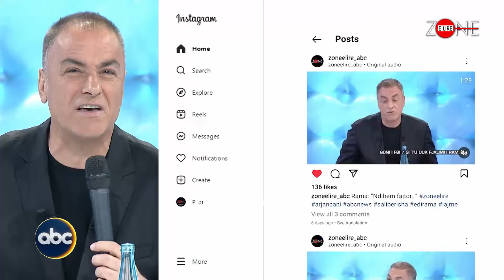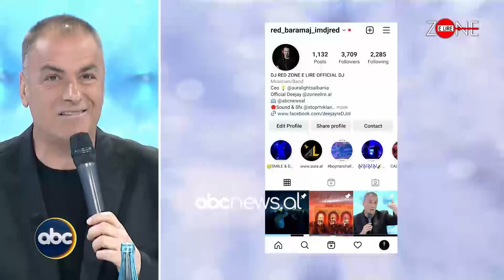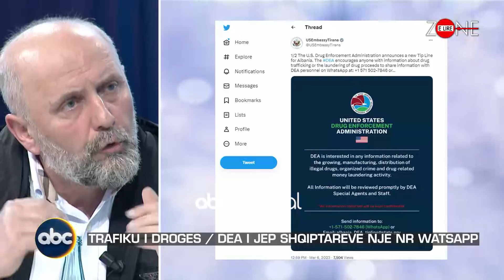Misteri/ Ç’ka ndodhur me veshin e Presidentit amerikan?–Zonë e Lirë, 10 mars 2023| ABC News Albania